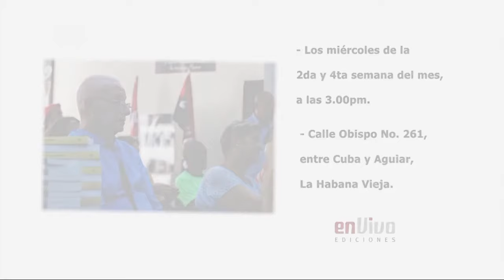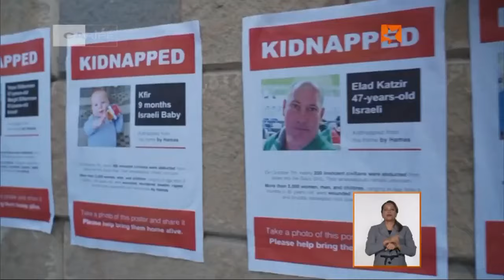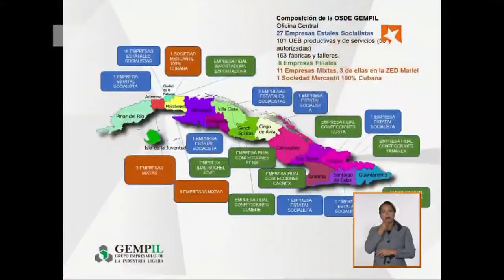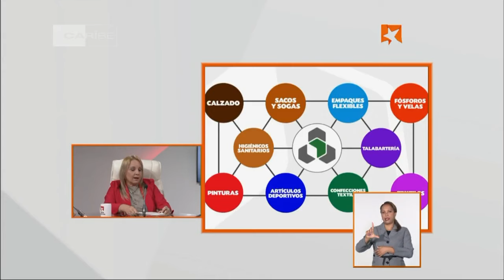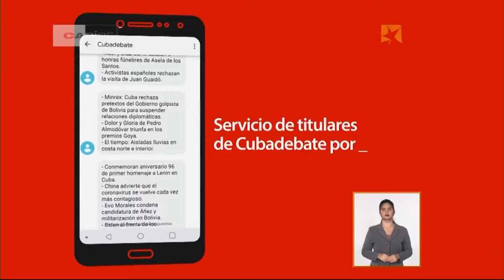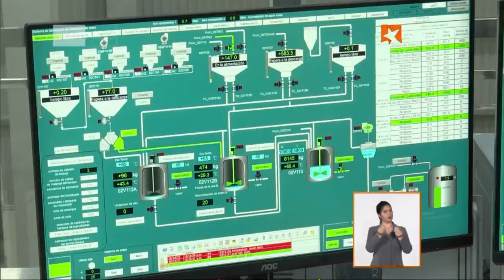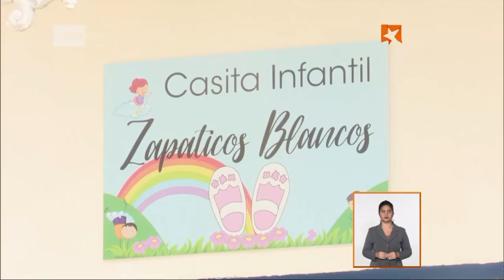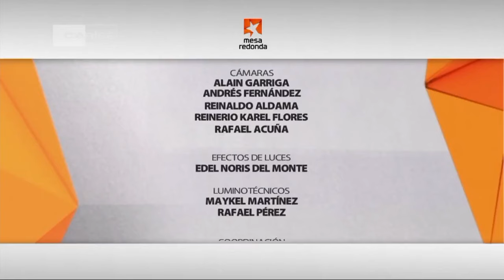La Industria Ligera Cubana:Presente y desafíos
El Grupo Empresarial de la Industria Ligera, Gempil, fue creado el 7 de diciembre de 2012, mediante la Resolución No. 3 del Ministerio de Industrias. Está integrado por más de 40 entidades, líderes en el sector de la industria ligera cubana. Directivos de Gempil comparecieron este miércoles en la Mesa Redonda para actualizar sobre el trabajo y perspectivas de las empresas que lo integran.